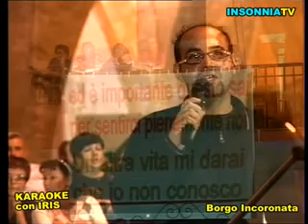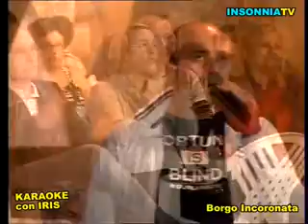Karaoke al Borgo Incoronata (Foggia) - Anno 2011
InsonniaTV presenta la serata Karaoke al Borgo Incoronata (FG) - Anno 2011